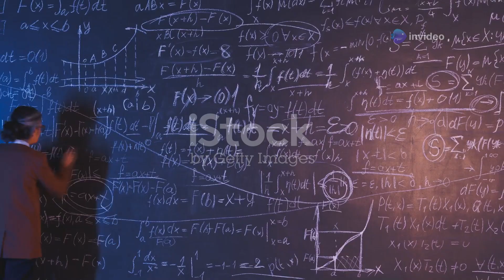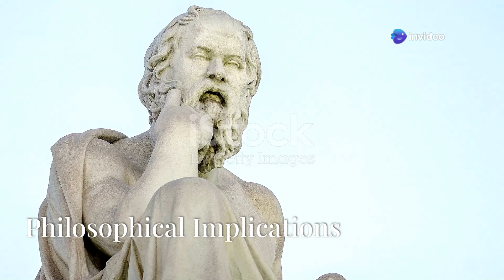The Anthropic Principle - Are We the Universe’s Greatest Coincidence?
Description:

In this thought-provoking exploration of the Anthropic Principle, we delve into one of the greatest mysteries of the universe: why does the cosmos appear fine-tuned for life? From the precise balance of fundamental constants to theories like the multiverse and intelligent design, this video examines the science and philosophy behind our existence. Are we a cosmic accident, the product of countless universes, or the result of deliberate design? Discover the profound questions that shape our understanding of life, the universe, and everything in between.

Anthropic Principle, fine-tuning, universe mysteries, multiverse theory, intelligent design, cosmic coincidence, fundamental constants, Goldilocks universe, philosophy of science, consciousness and existence, cosmology, life in the universe, astrophysics, theoretical physics.